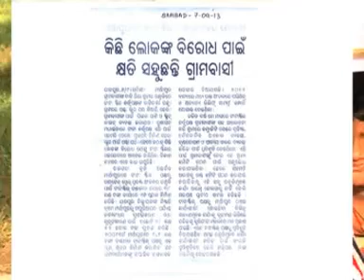Truth Behind Marthapur Agitation-2